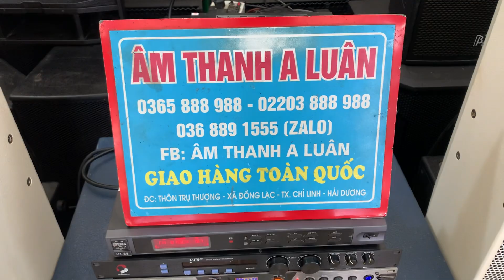ngày 8 tháng 3, 2022